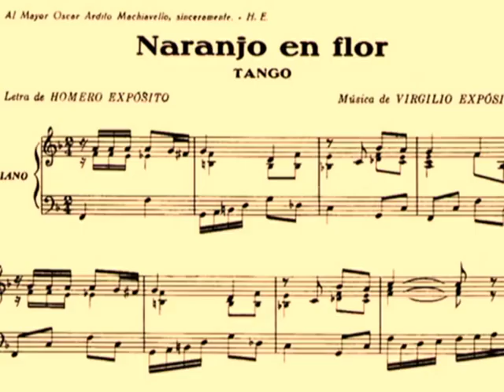Dirk van Esbroeck & Juan Masondo - Naranjo en flor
Dirk van Esbroeck & Juan Masondo -- Guitarras Argentinas (1988)

Naranjo en flor
Tango 1944
Letra: Homero Expósito

Era más blanda que el agua,
que el agua blanda,
era más fresca que el río,
naranjo en flor.
Y en esa calle de estío,
calle perdida,
dejó un pedazo de vida
y se marchó...

Primero hay que saber sufrir,
después amar, después partir
y al fin andar sin pensamiento...
Perfume de naranjo en flor,
promesas vanas de un amor
que se escaparon con el viento.
Después...¿qué importa el después?
Toda mi vida es el ayer
que me detiene en el pasado,
eterna y vieja juventud
que me ha dejado acobardado
como un pájaro sin luz.

¿Qué le habrán hecho mis manos?
¿Qué le habrán hecho
para dejarme en el pecho
tanto dolor?
Dolor de vieja arboleda,
canción de esquina
con un pedazo de vida,
naranjo en flor.